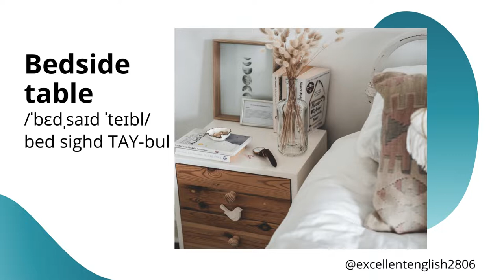How to pronounce Bedside table in British English? - Furniture in British English